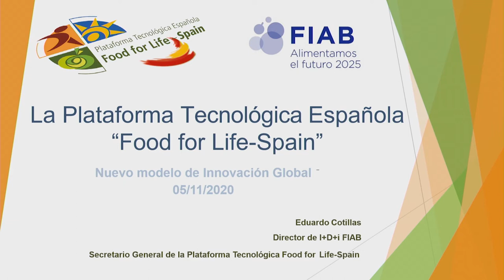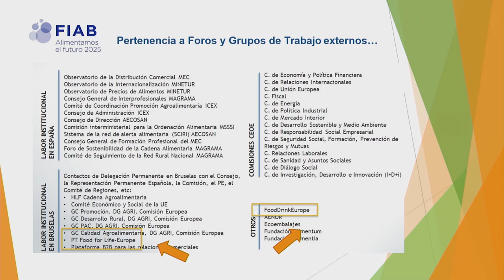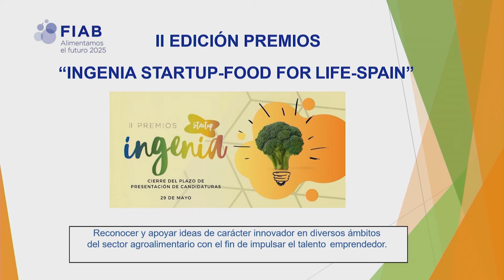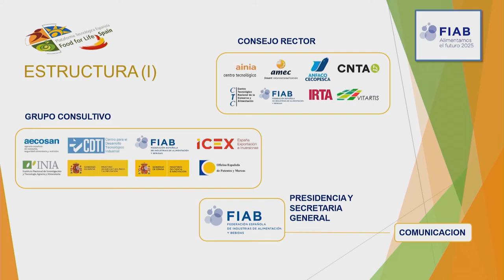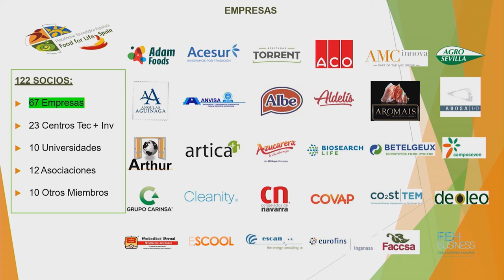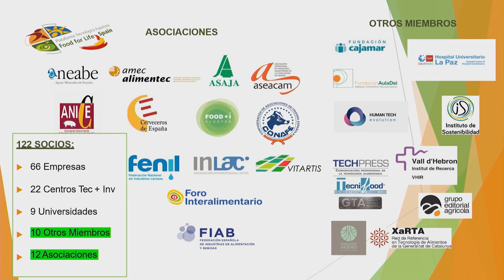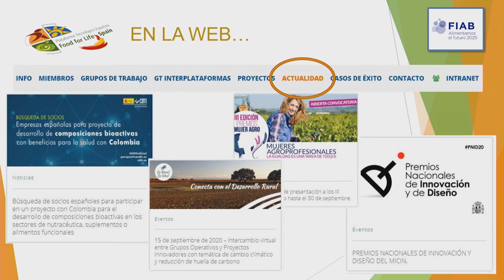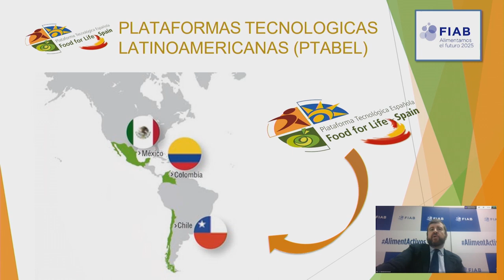Innotransfer Agroalimentación | Food for Life-Spain: Nuevo modelo de Innovación Global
Eduardo Cotillas, Secretario General de Food for Life-Spain (FOOD4LIFE) y Director de I+D+i de la Federación Española de Industrias de Alimentación y Bebidas, explica la importancia del trabajo cooperativo entre empresas, administraciones y entidades para afrontar los retos en el sector de la agroalimentación a nivel nacional y europeo.

Innotransfer Agroalimentación es una iniciativa que busca poner en contacto la oferta de conocimiento y la demanda de las industrias proveedoras, transformadoras y distribuidoras de este sector que aporta el 9% del PIB en la Comunitat y el 12% de los empleos.